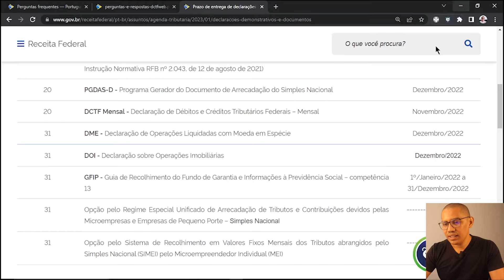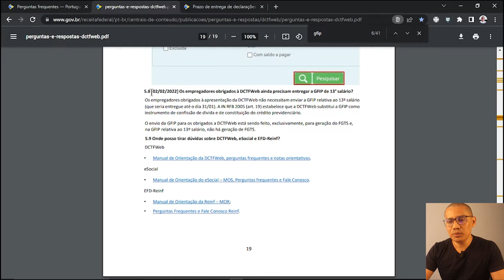É OBRIGADO ENVIAR A GFIP DE 13º SALÁRIO?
🔵[02/02/2022] Os empregadores obrigados à DCTFWeb ainda precisam entregar a GFIP de 13° salário?

Os empregadores obrigados à apresentação da DCTFWeb não necessitam enviar a GFIP relativa ao 13º salário (que seria entregue até o dia 31/01). A IN RFB 2005 (art. 19) estabelece que a DCTFWeb substitui a GFIP como instrumento de confissão de dívida e de constituição do crédito previdenciário.

O envio da GFIP para os obrigados a DCTFWeb está sendo feito, exclusivamente, para geração do FGTS e, na GFIP relativa ao 13º salário, não há geração de FGTS.